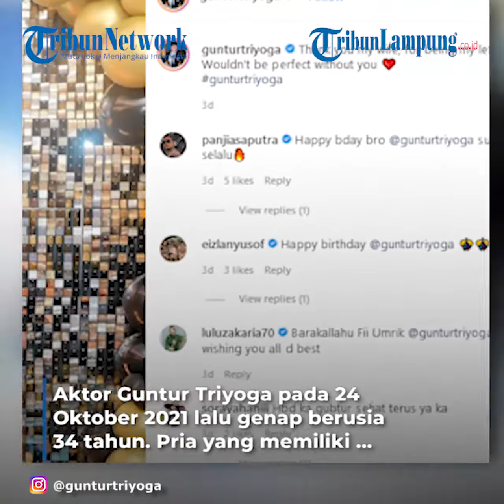Artis Guntur Triyoga Pamer Bucket Dollar dari Istri, Rayakan Ultah ke 34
Artis Guntur Triyoga Pamer Bucket Dollar dari Sang Istri, Rayakan Ultah ke 34

TRIBUNLAMPUNG.CO.ID - Aktor Guntur Triyoga pada 24 Oktober 2021 lalu genap berusia 34 tahun.
Pria yang memiliki 3 anak ini mendapat hadiah istimewa si hari pertambahan usianya yang jatuh pada hari Minggu itu.
Apris Devita istri Guntur Triyoga memberikan hadiah yang fantastis.
Guntur mendapatkan tumpukan uang dollar berbentuk kue ulang tahun.
Tak diketahui berapa jumlah uang yang diberikan oleh Apris untuk suaminya itu.
Namun bisa dilihat dari postingan keduanya bahwa uang tersebut pastinya berjumlah banyak.
Tahun lalu Apris memberikan hadiah mobil mewah untuk suaminya.
Seperti tahun tahun sebelumnya Apris juga memberikan ucapan untuk sang suami melalui postingan Instagram.